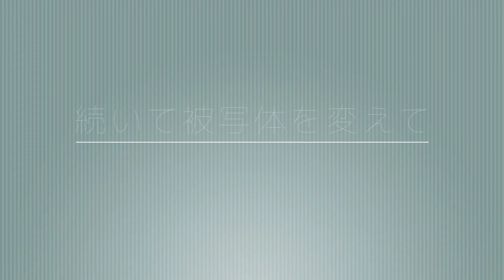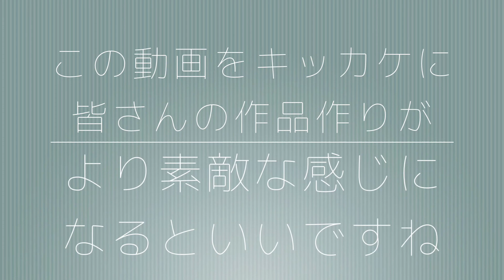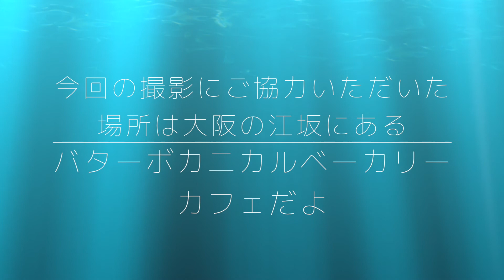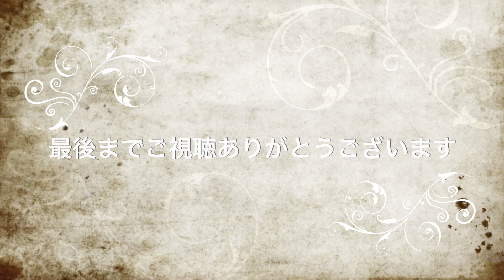Panasonic LUMIX LX100 Filterを全種類試してみたよ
前回のLUMIX LX100をiphone6plusでリモート操作してみた
の続きです。

・動画最後のスイーツのお店・
バターボカニカルベーカリーカフェ